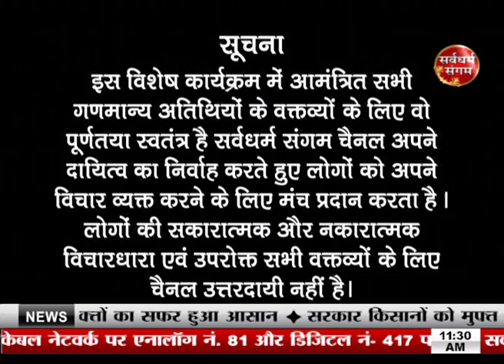AAP KI SOCH Aapka Najariya ( Sawan Special Ep)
क्यों है सावन के महीने का खास महत्व ? क्यों रखते है लोग सावन के सोमवार का व्रत ? कब शुरू हुआ कांवड़ लाने का चलन ? क्या हैं कांवड़ से जुड़ी मान्यताएं ?
धर्म और आस्था के नाम पर हुड़दंग क्यों ?  कांवड़ यात्रा में भांग और गांजे का सेवन क्यों ? कावड़ के नाम पर यातायात के नियमों का उल्लंघन क्यों ?
आस्था के नाम पर हुड़दंग क्यों  कांवड़ यात्रा में भांग और गांजे का सेवन क्यों ?
कैसे लगेगी भांग और गांजे के सेवन पर लगाम ? जानने के लिए देखिए आपकी सोच आपका नजरिया